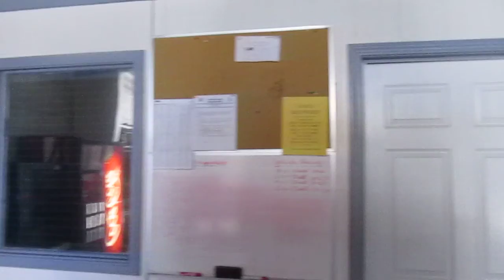NEW PROSPEPT S.C. FIRE DEPT AND ENGINES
VERY NICE PEOPLE WORK THERE.